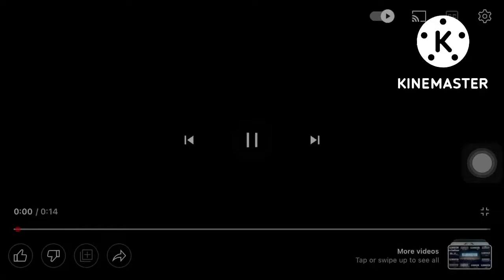Warner Bros/Logomination Entertainment (All Logos Go The Movie Variant)